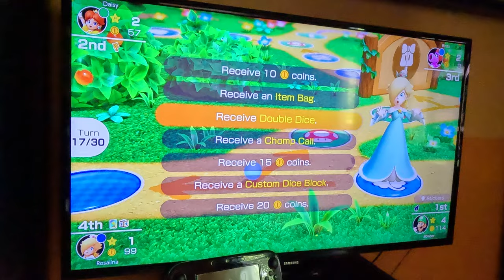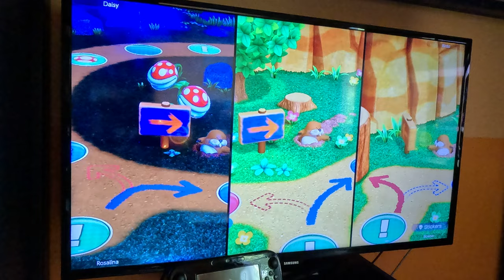(4K60fps, Part 3) Mario Party Superstars - Woody Woods (Luigi, Hard Difficulty)